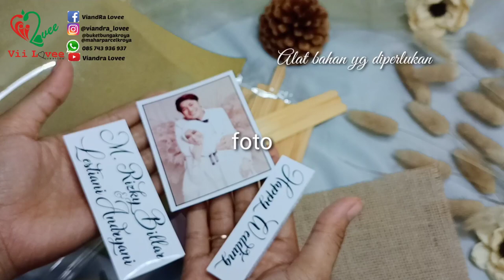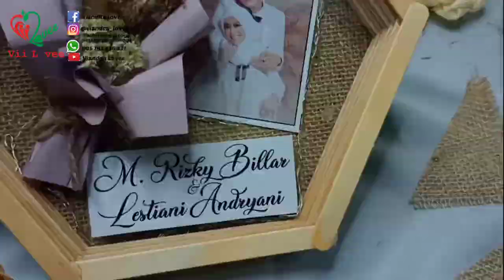Tutorial Frame 3D dari Stik es Krim || inspirasi gift // kreasi limbah organik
frame 3 dimensi berbahan dasar stik es krim ini nampak aestetic ya, bisa untuk dijadikan inspirasi kreasi dari limbah organik

kita bisa menggunakan frame ini menjadi bingkisan menarik untuk segala moment.
dengan tambahan buket bunga kering atau aksesoris lainnya makin tambah cantik.

meskipun stik es krim yg harganya murah, tp bisa memiliki nilai jual tinggi jikalau dikreasikan dg apik.

utk kain goni bisa diganti dengan bahan lainnya, bisa manfaatkan kardus yg tampilan wrnnya bagus jd tanpa dilapisi apa aja udah bagus.
bisa lapis koran juga ya teman-teman 🤭

tali goni bisa diganti tali kur atau tali lainnya, itu hanya mempermudah utk nyantolin ya hehe

utk buket mininya, misalkan teman-teman g ada, bisa ganti dengan aksesoris bunga artifisial atau bunga handmade kreasi kalian

trimakasih sudah menyaksikan video viandra lovee kali ini, smoga menginspirasi dan mudah dipahami videonya.
misalkan ada yg belum jelas, teman - teman bisa tanyakan dikolom komentar ya..